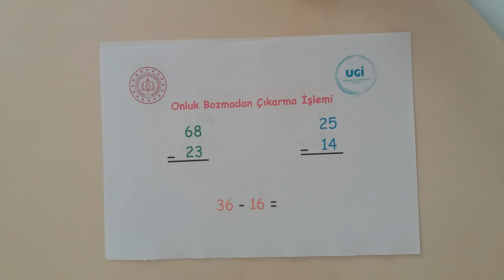İlkokul 2. sınıf Matematik dersi, çıkarma işlemi- 1.Video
Anlatan: Fatma Kerime AKTÜRK